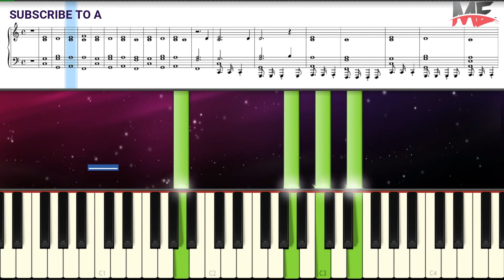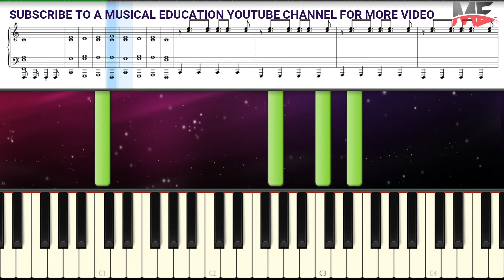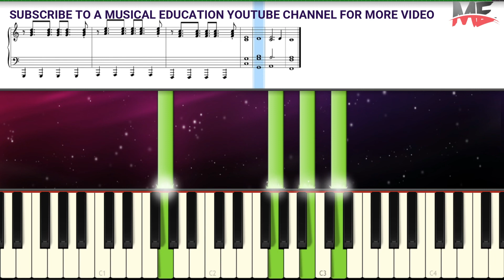CORNELIA STREET - Piano and drums TaylorSwift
TAYLOR SWIFT CORNELIA STREET Piano and drums